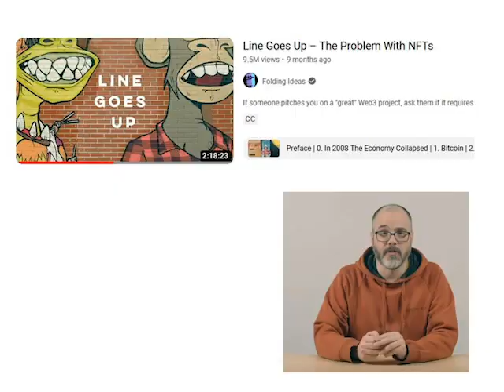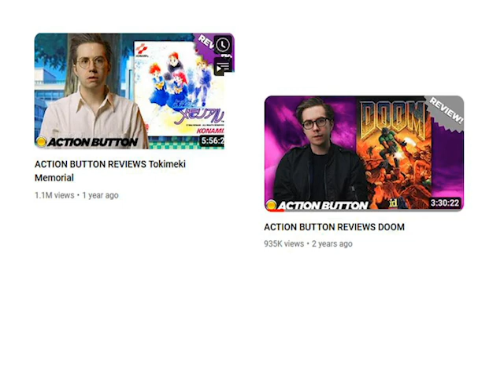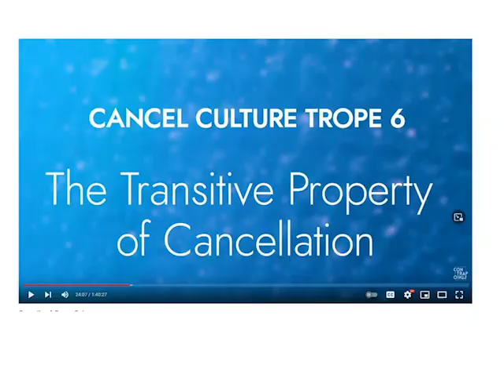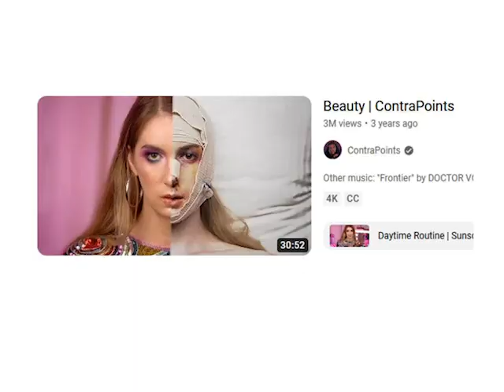Learning to Teach from Video Essays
This video offers 5 lessons, or areas of inspiration, that educators, lecturers, and educational video creators can receive from watching video essays by people like ContraPoints Natalie Wynn; PhilosophyTube; HBomnerGuy; Folding Ideas and many others.
(This is a reedited version)

Please let me know what you think I missed or got wrong. Maybe add links to your favorite video essayist and commentary video channels.
Here are links to the channels I mentioned, in no particular order

I want to give credit to two creators who helped me organized my thinking for this video, especially in their videos about video essays.

Here are some links to video essays channels I like a lot, but did not make it into this video (maybe a future one), again no particular order: